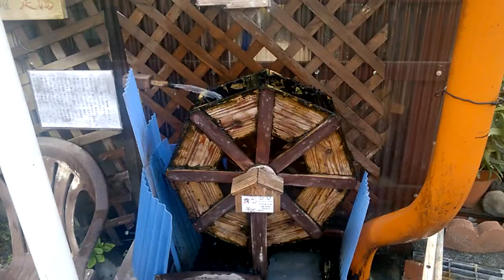I present to you....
The World's Best Waterwheel